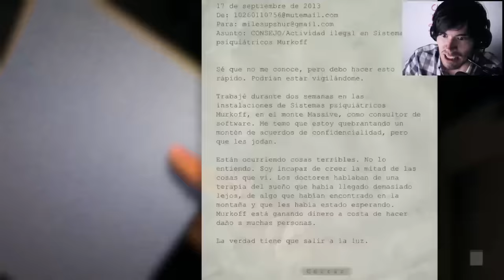EMPIEZA EL TERROR | Outlast | Parte 1